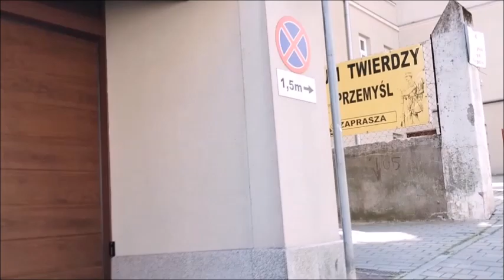Ulica Fredry Fredro Street